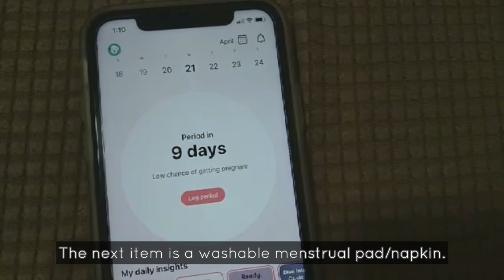Eco Friendly Items Shopee (Biodegradable Sponge, Cloth Menstrual Pad, Silicone Food Storage)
Product Links on Shopee 🔽

Hello there! Thank you for being here. 😍
I am a Filipina who would like to share to you my daily life as a housewife here in the Philippines. I don’t have many friends. I am hoping that we can be. 🥰

Sincerely,
Mrs Cath 💕

*Comments section may be automatically turned off by YouTube if they detect that the video may be intended for kids.

Facebook: Simple Living with Mrs Cath